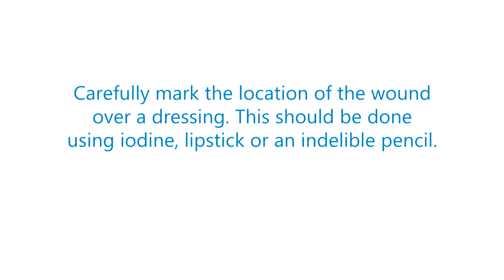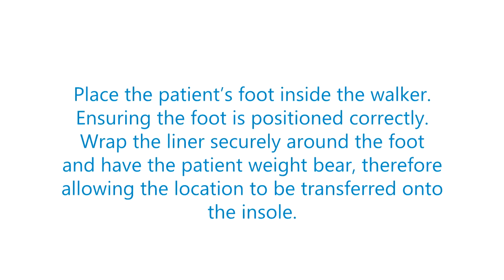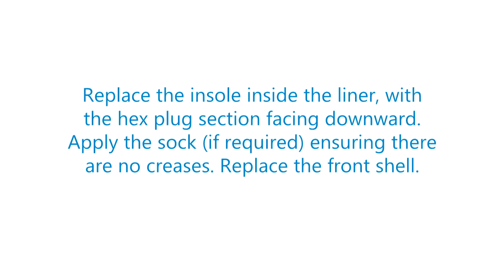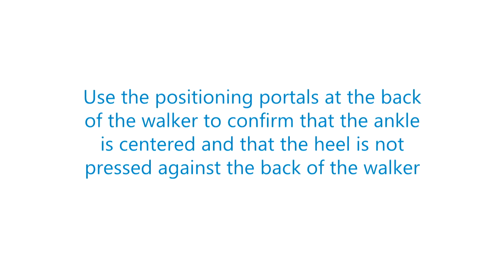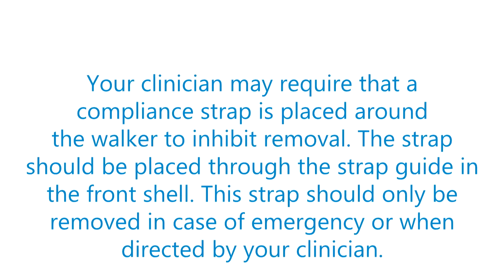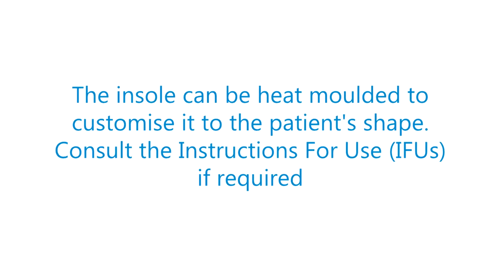Rebound Diabetic Walker - Clinician Fitting Instructions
Rebound® Diabetic Walker by Össur is uniquely designed for effective treatment of plantar foot ulcers, the Rebound Diabetic Walker enables easy access and re-fitting during wound care, while improving the patient's mobility during the healing process.